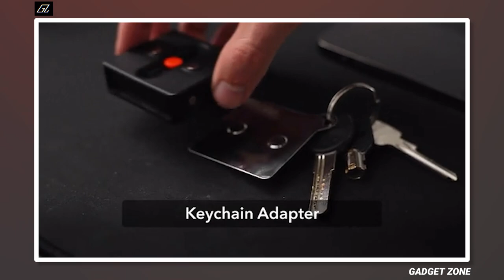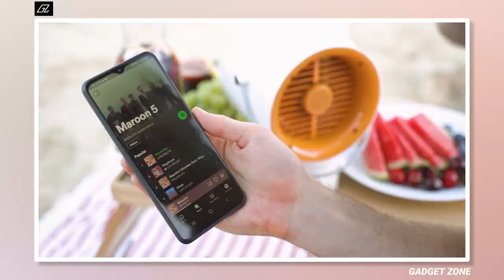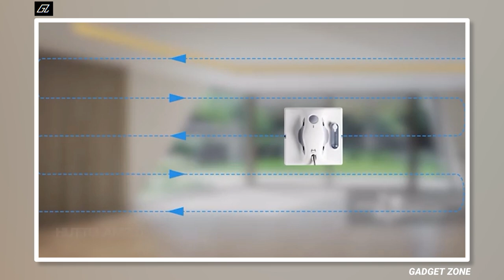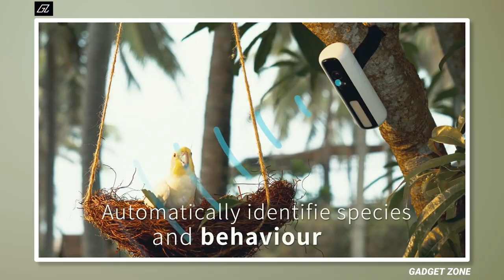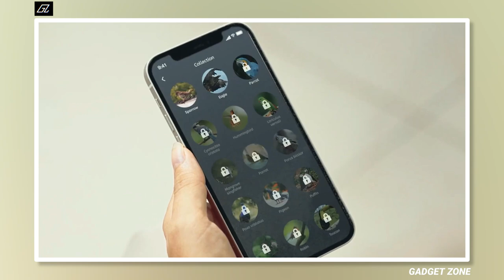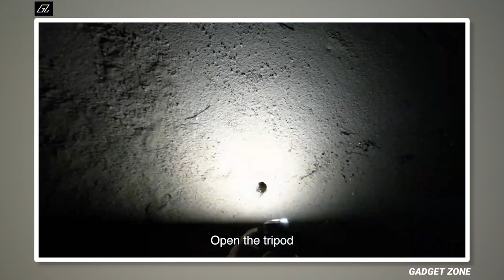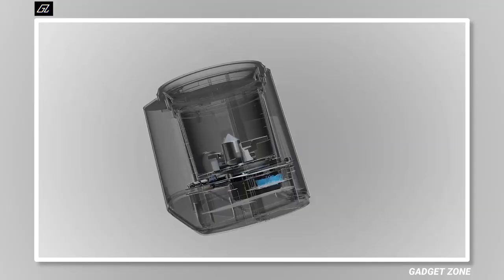11 MOST AWESOME GADGETS YOU CAN BUY ON AMAZON AND ONLINE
Topics Covered- 11 MOST AWESOME GADGETS YOU CAN BUY ON AMAZON AND ONLINE

Relevant Gadgets Links-

1. Smartphone, Laptop Screen Cleaner

2. Portable Fan

3. HUTT W8

4. RGB Gaming Headset

5. Wall Climbing Cars

6. Security Cameras

7. Portable Bluetooth Speaker

8. Gaming Controller

9. OEPLAY

10. ouTask Telescopic Lantern

11. Cavdle WasteCycler